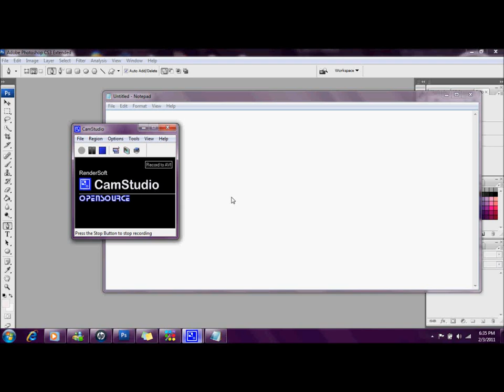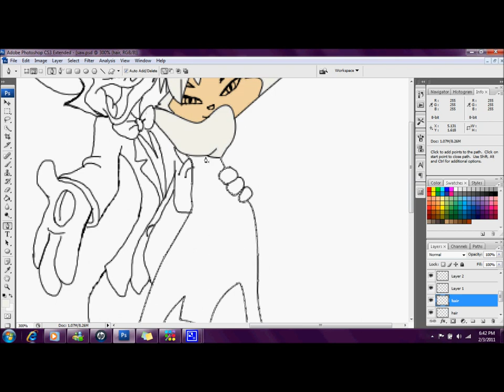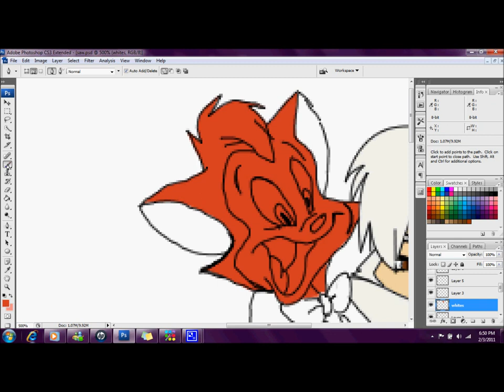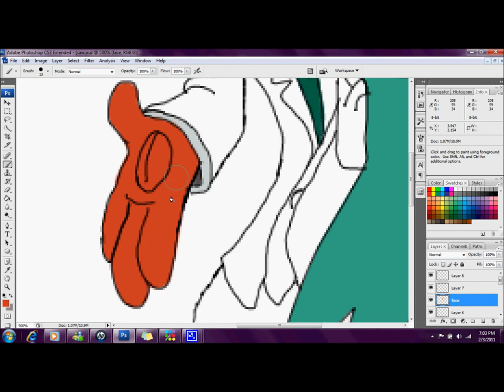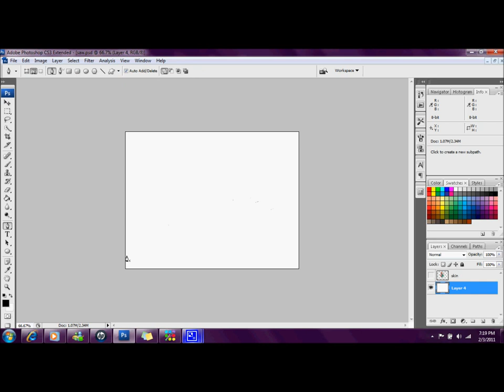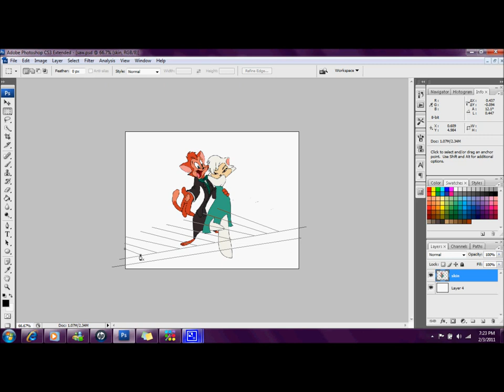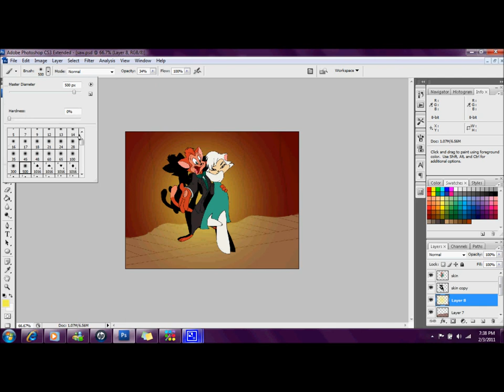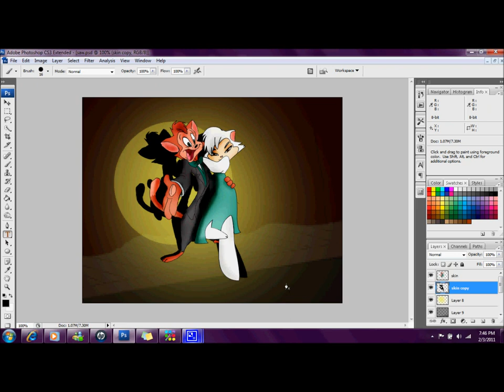Danny & Sawyer Drawing